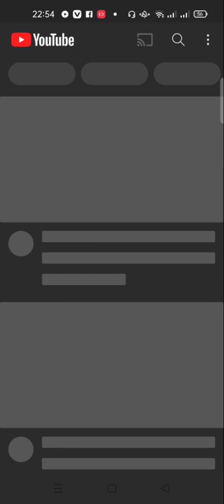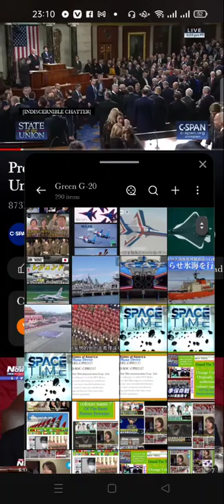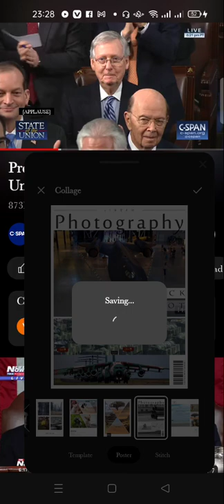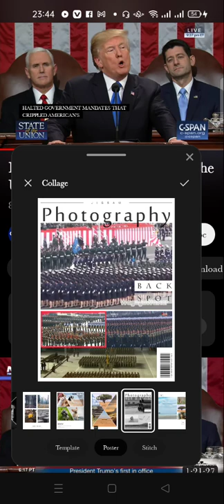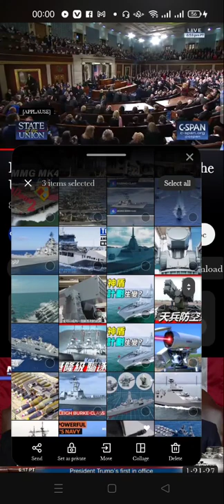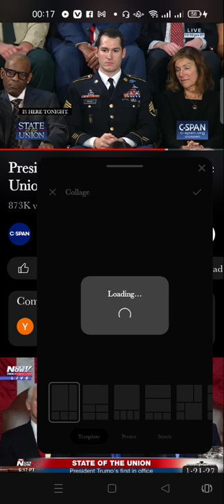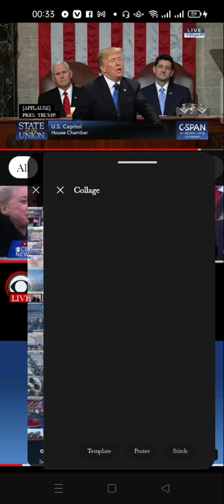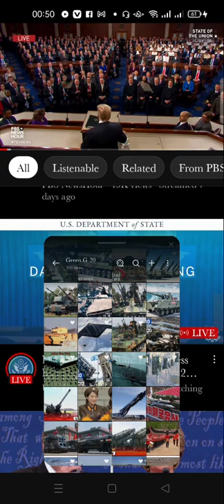Grand Royal Fingers Styles Amrican President 2022 World Working Evermine . So What Your Did . COM